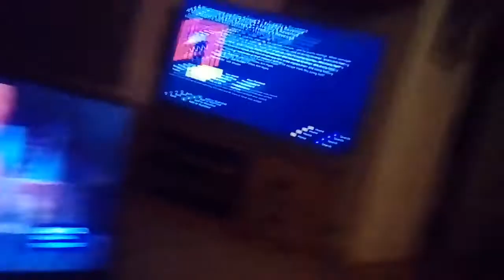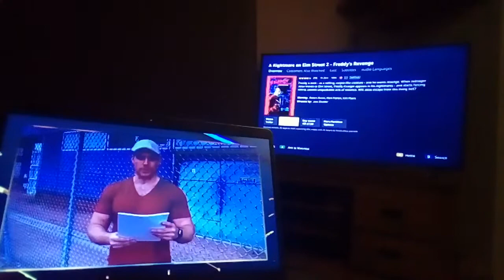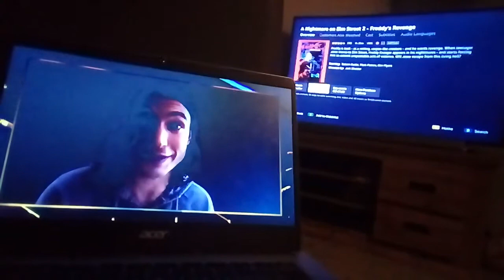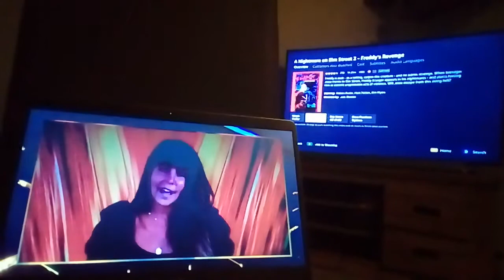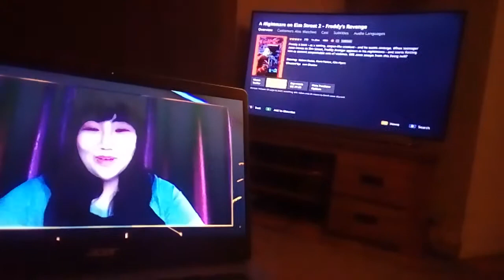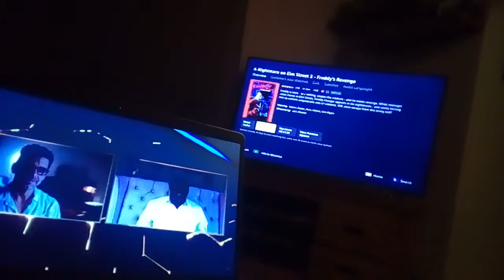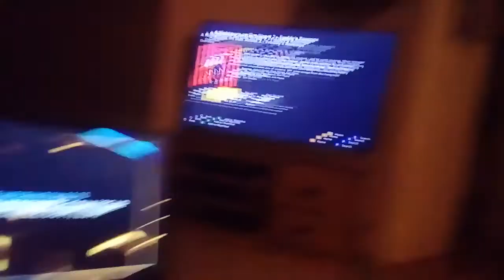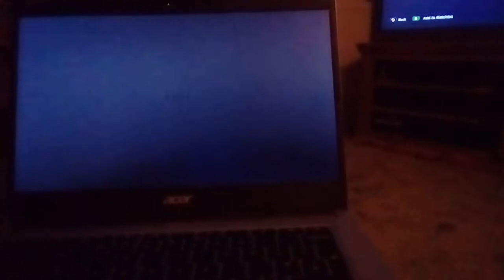DC FANDOM REVIEW WITH ZACK SNYDERS PANEL TRAILER REACTION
the trailers